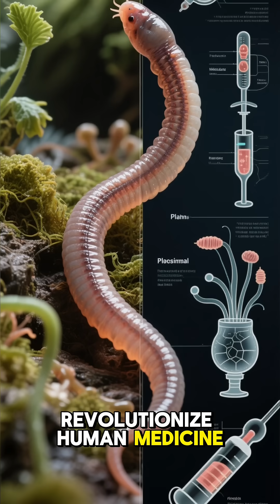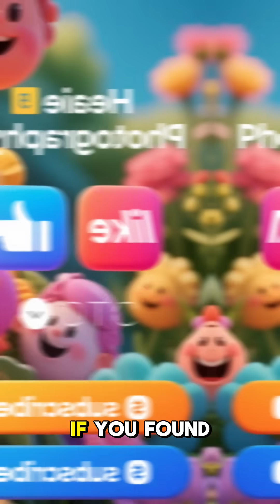The Animal That Can Regrow Its Entire Body – Natur